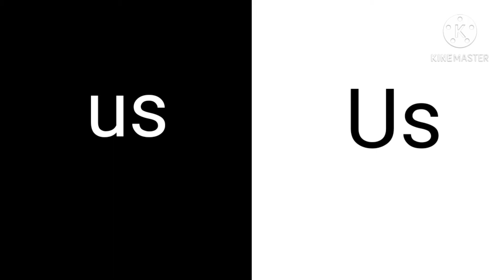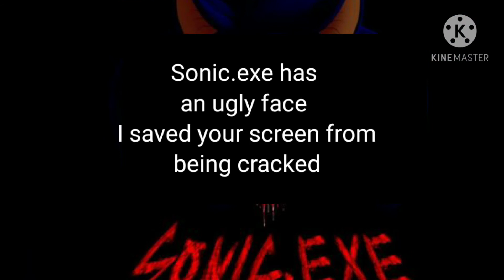Sonic.exe Sick boy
The art is not mine